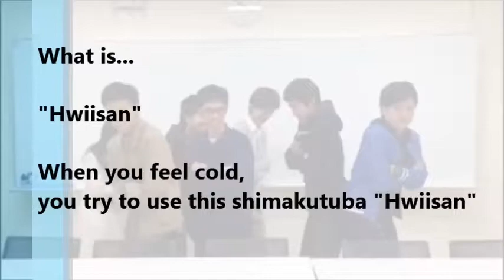Weekly Shimakutuba VOL3